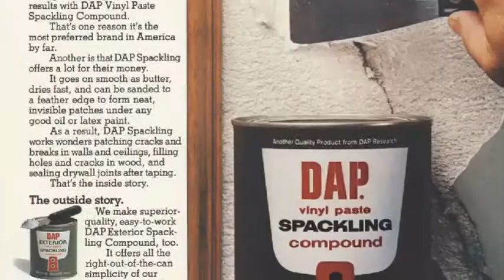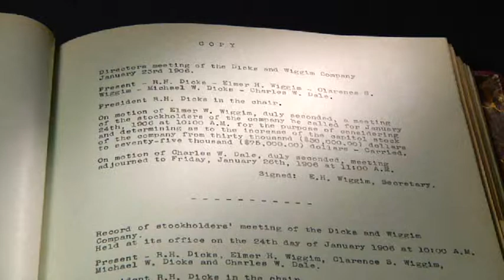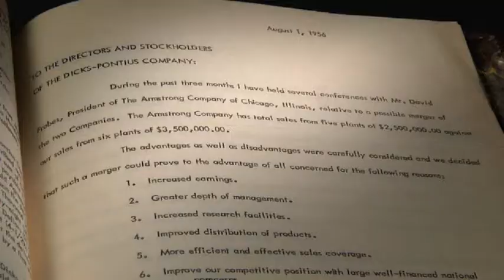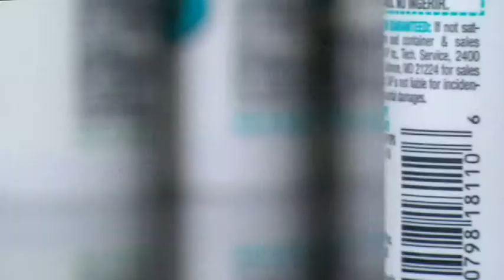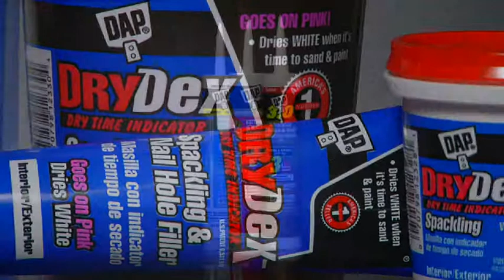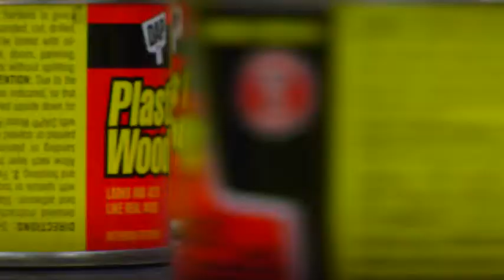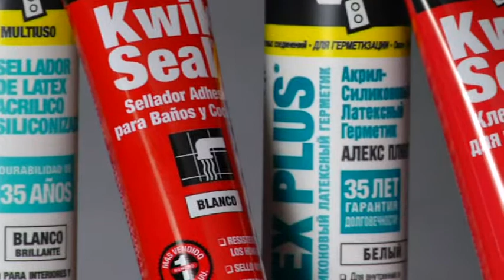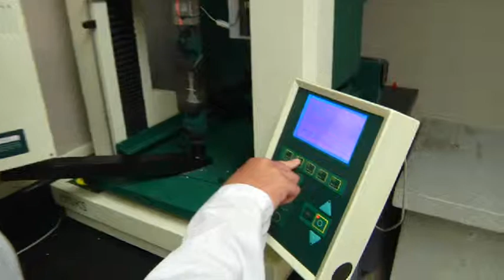This is DAP Products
DAP is a leading marketer of home repair and construction products, such as latex caulk, silicone sealants, contact cements, construction adhesives, glues, glazings, spacklings as well as patch and repair products. You'll find DAP products in the hands of professional painters, remodelers, builders and do-it-yourselfers. You'll find DAP products in 60,000 retail outlets ranging from home centers and mass merchandisers to your local hardware and paint stores. You'll find DAP working behind the scenes in your home. It's the glue holding the baseboard to the wall, it's the caulk hiding that imperfection or providing that water tight seal around your tub, it's the spackling that repaired the hole in the wall, or it's the wood filler hiding nail holes in your molding and providing a hard resilient finish. Simply put... "You'll find DAP in all the right places."